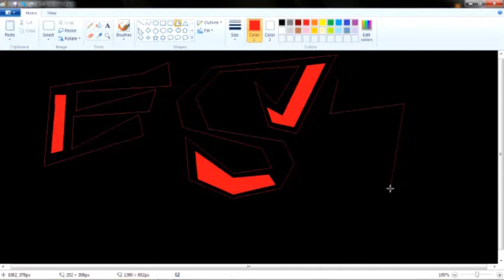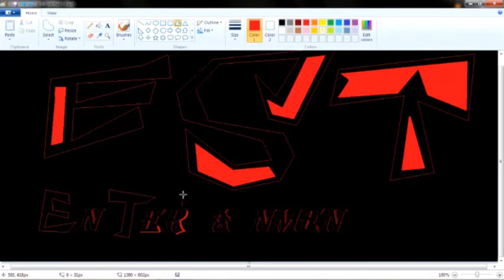for @EST Entertainment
this is created in ms paint
actually i was bored so... i created this and i like it.